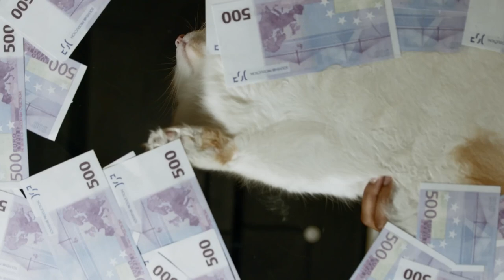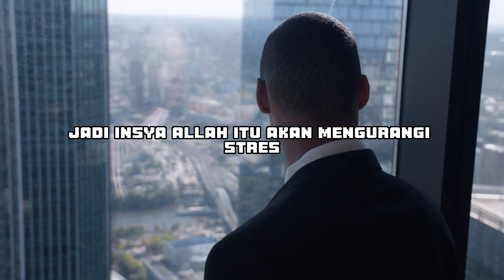Kurangi Stressmu, Jika Kamu Ingin Hidup Lebih Rilex #1🎙Helmy Yahya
[Motivasi Pendek]
Kurangi Stressmu, Jika Kamu Ingin Hidup Lebih Rilex #1
🎙Helmy Yahya

Dari buku All Unit Is Less